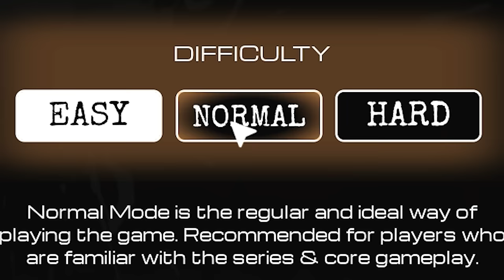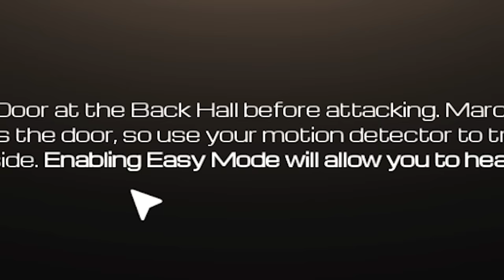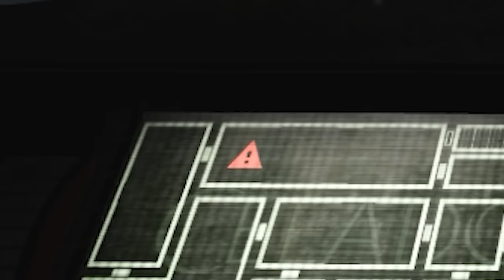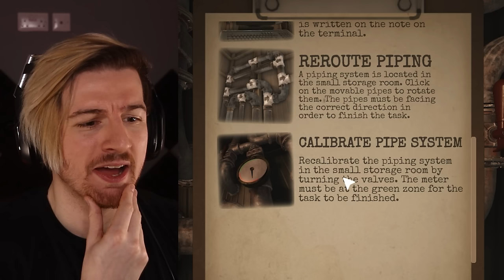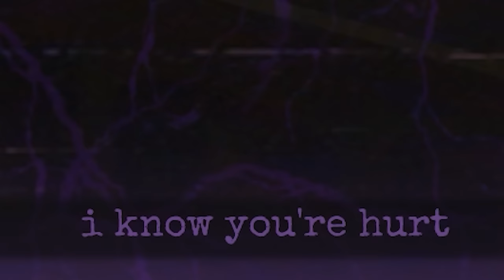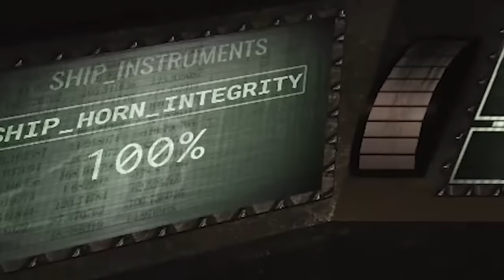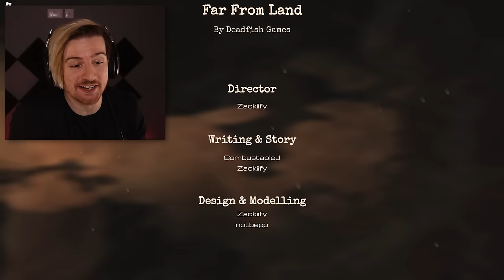Roblox FAR FROM LAND is AN INCREDIBLE GAME. (Full Game)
Welcome to Far From Land. A terrifying yet amazing Roblox horror game created by the talented team behind Five Nights At Marcus. In this game, we have to spend a week at voyage and operate the ship safely. The only problem is one of the shipments has some animatronics and they're not deactivated..